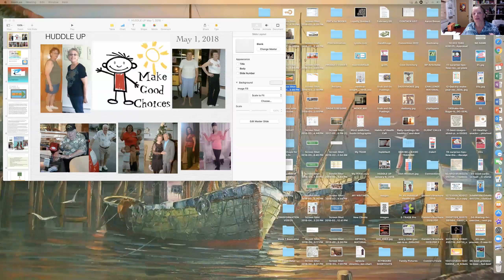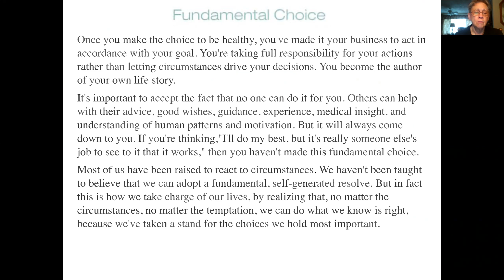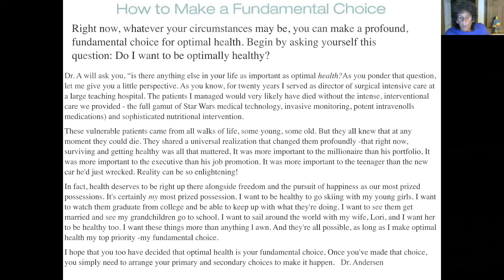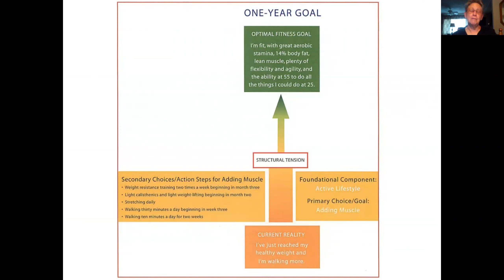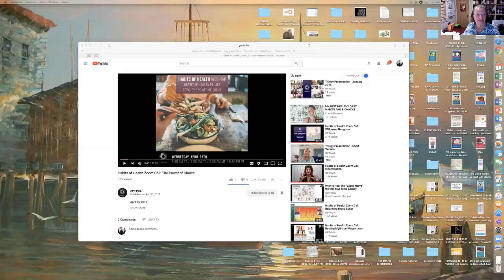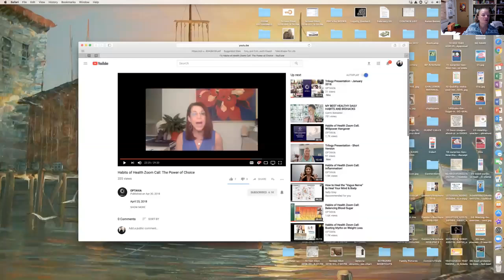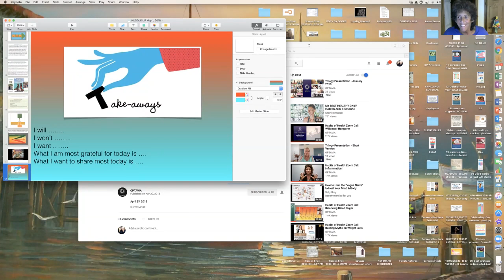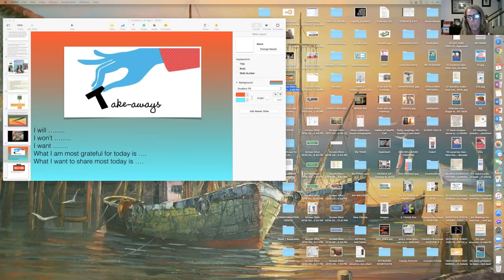Huddle Up 5:1:2018